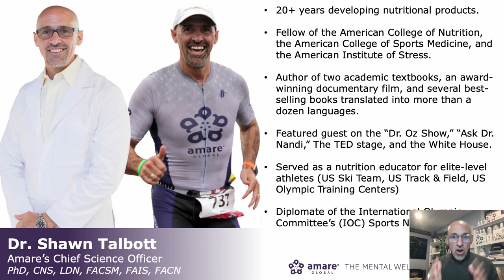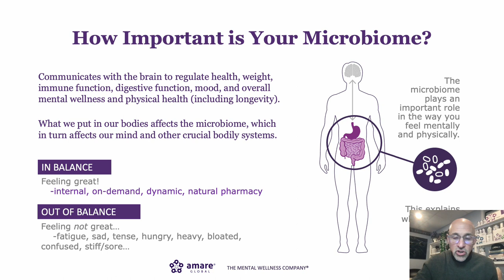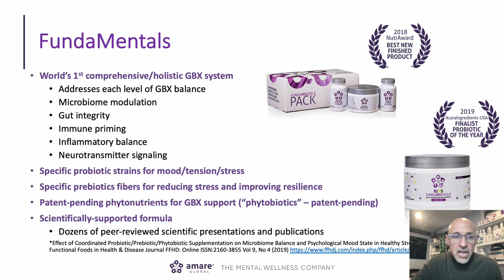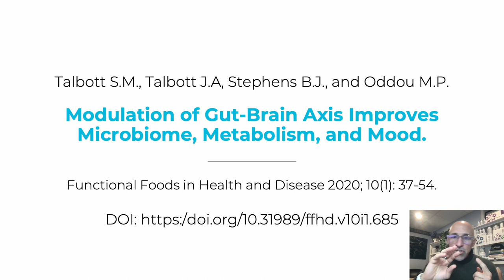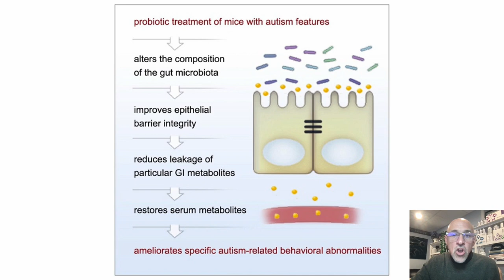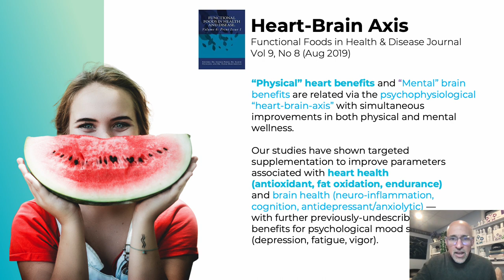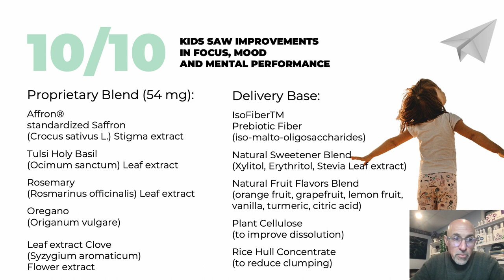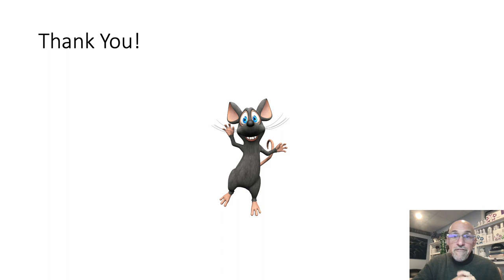Amare Health Pro Training Video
This presentation is a scientific "deep dive" into some of the key products from Amare Global - The Mental Wellness Company - which has more than 30 natural products for supporting mood, focus, energy, stress resilience, sleep quality, and general well-being by optimizing the Microbiome-Gut-Heart-Brain-Axis with specific strains of probiotic bacteria, prebiotic fibers, and research-backed phytonutrients ("phytobiotics").